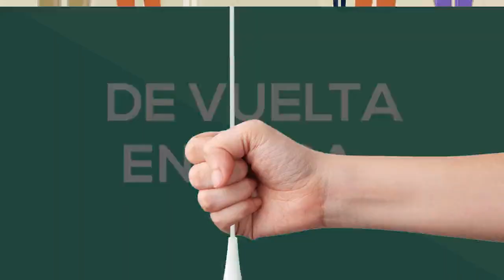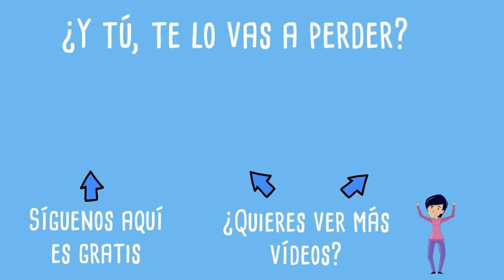Kontxi regresa a KZgunea tras las vacaciones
Kontxi y sus amigos se han reunido por fin después de las vacaciones. ¿Quieres saber todo lo que han hecho?

Si te gusta este nuevo vídeo no dudes en darle al botón "Me gusta" y de compartirlo.